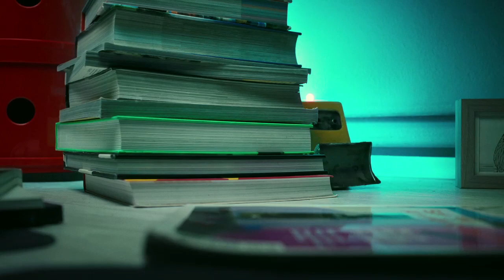Net patrola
"Net patrola" je onlajn mehanizam za podnošenje prijava Centra za bezbedni internet koji je osnovan u svrhu prijema i obrade prijava o nelegalnim ili štetnim sadržajima na internetu